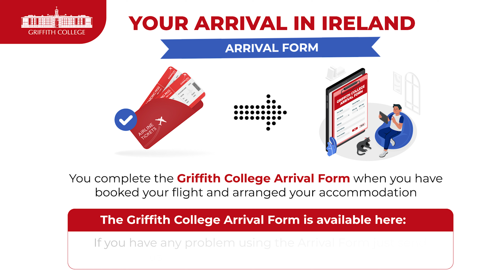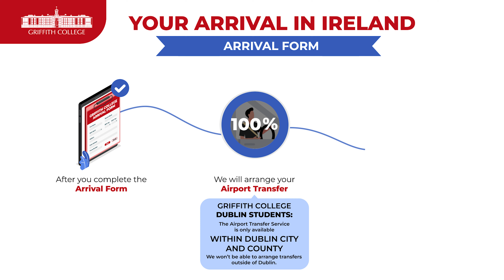Your Arrival in Ireland - Updated 09.02.2024